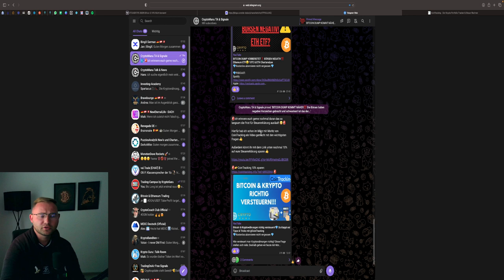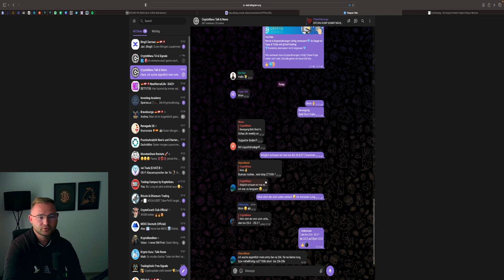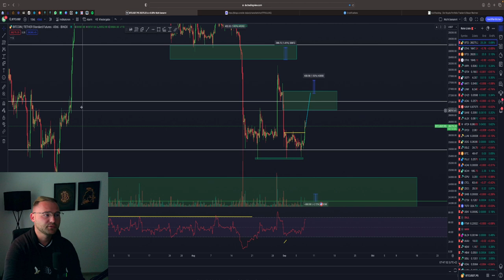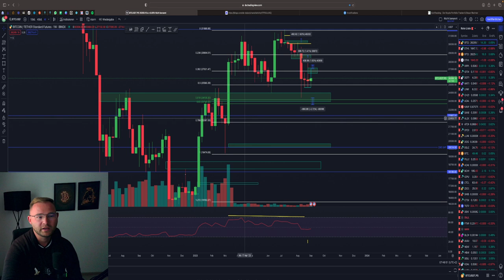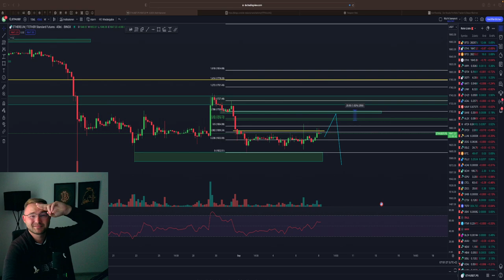BITCOIN PUMP 🤑💥 ABER DAS KANN DEN DUMP EINLEITEN ‼️ BTC & ETH Chartanalyse